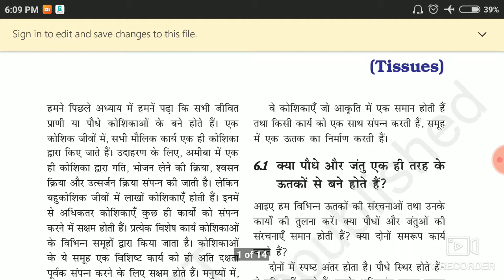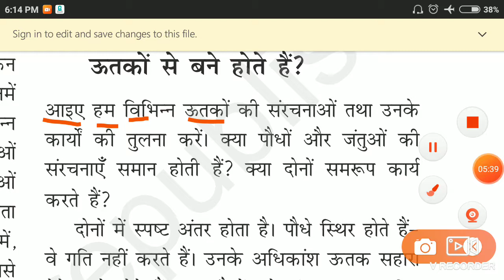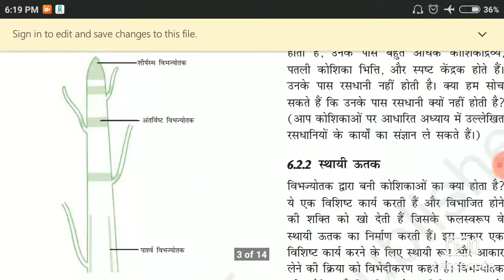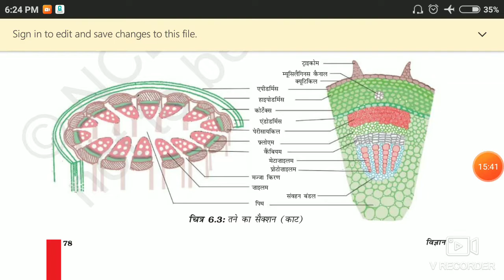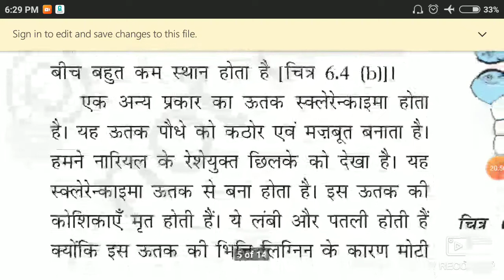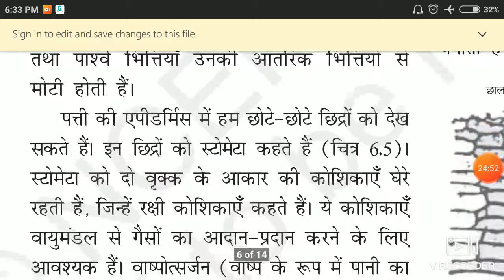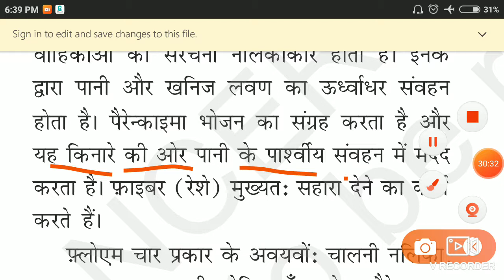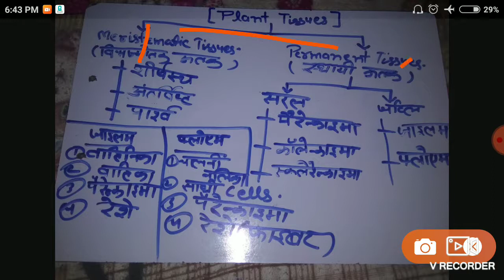Ncert science class-9//chapter-6//part-1 in hindi